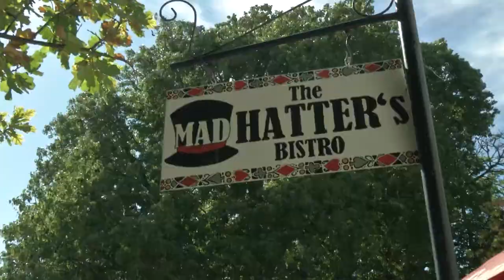Spaces of Makhanda - The Mad Hatter's Bistro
Production by Yolanda Mdzeke & Samatha Carolus